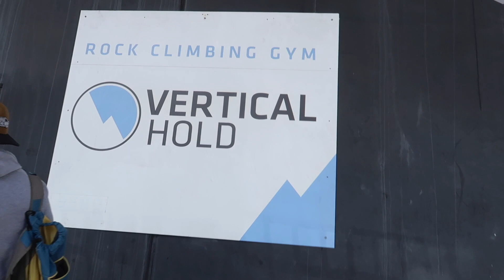Vlogmas | Start of the school week!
We take the kids back to school after Thanksgiving break and got back to our rock climbing gym. We haven't been able to climb in a while so it was nice getting back on the wall. I'm really not the greatest at closing out vlogs, but my family had an unexpected family emergency and didn't get a chance. happy vlogmas!

Our first time boarding a train heading to the Grand Canyon South Rim. The kids loved the train ride and were blown away when they got to see the Grand Canyon. On the way back to the resort we ran into some outlaws and got robbed! Caden wasn't having it by the look of his face. Love making these sweet memories with the kids. Enjoy our adventure!